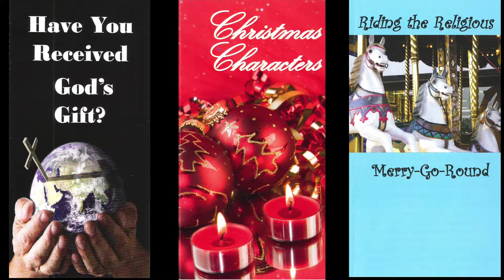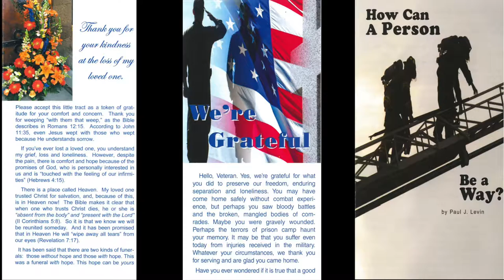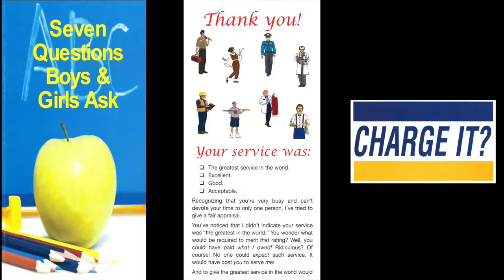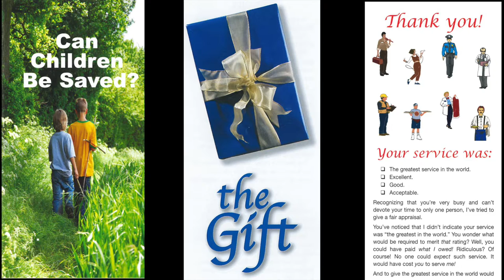Tract & Truth Tuesday (John 14:6)